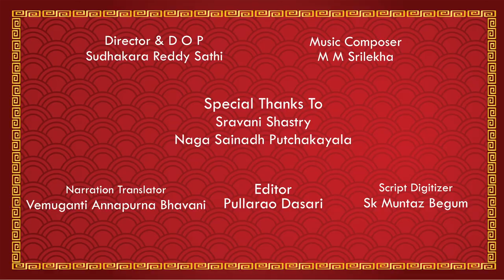Achalapuram Episode 4